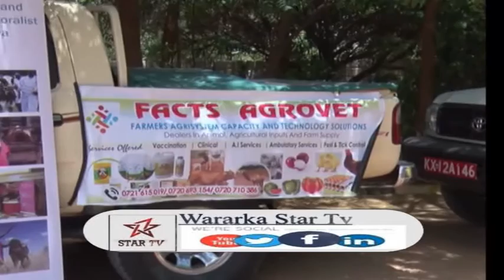DAAWO TALAAL LAGU SAMAYNAYO XOOLAHA SOMAALIDA EE DALKA KIINYA